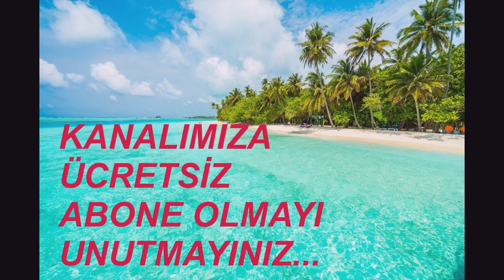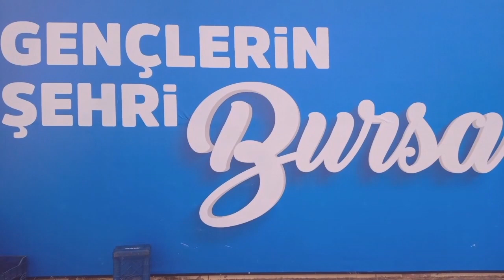PAMUKKALE ÇANAKKALE VİP ÜSTÜNDAĞ GÜL ARAS 28 ŞUBAT 2024 BURSA TERMİNAL SAAT: 16.00 VİDEO NO: 25175